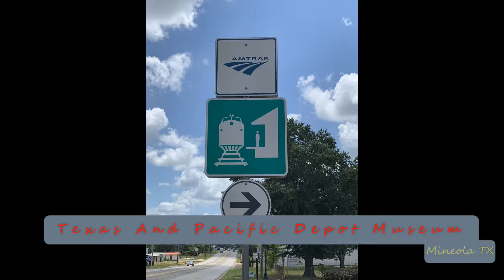2019-11-04d Union Pacific Intermodal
2019-Nov-04d Union Pacific Intermodal
On Point: UP, UP
DPU’s: NONE